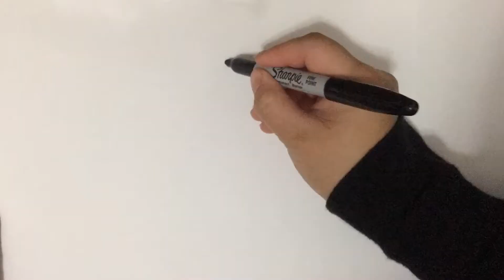Sister Comes Home | EP20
Hey everyone! I know that this video is mostly about baby nephew number two. I forgot to record my life and I only get to see him on the weekends. But my sister came home for the holidays and I am super excited for Christmas!